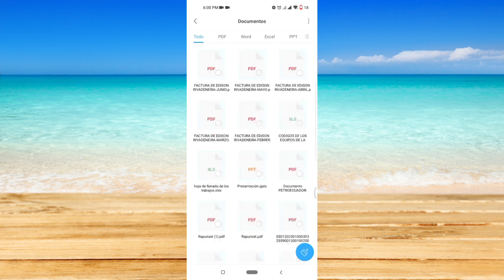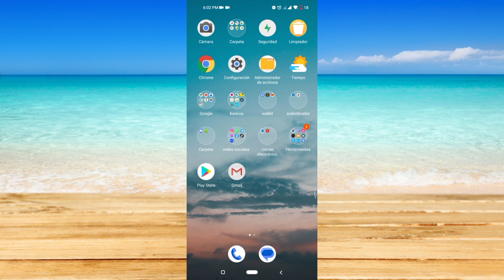Cómo enviar archivos en Messenger usando un teléfono Android